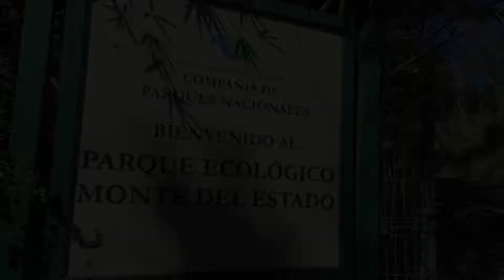My Primera Vez Acampando Solo | Monte Del Estado Maricao Puerto Rico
My primera ves acampando solo, la pase súper salí a distraerme y hacer lo que me apasiona (acampar ) nada tan agradable cómo estár en la naturaleza  y disfrutar todo lo que te rodea en silencio 👌